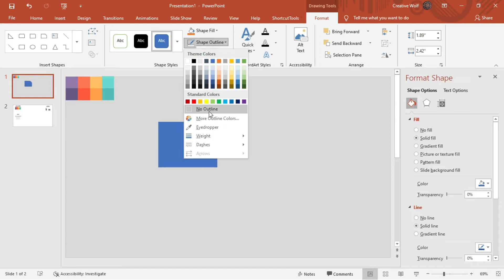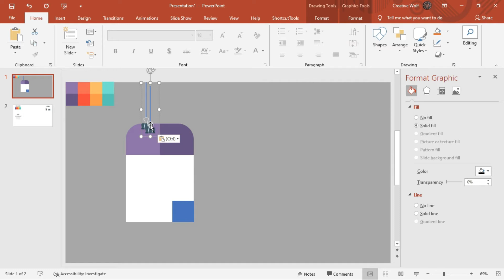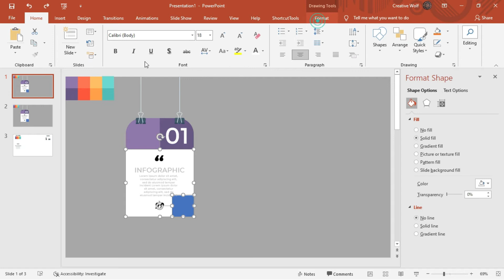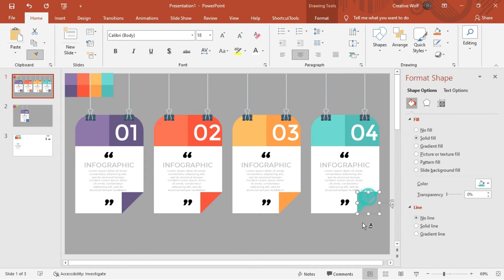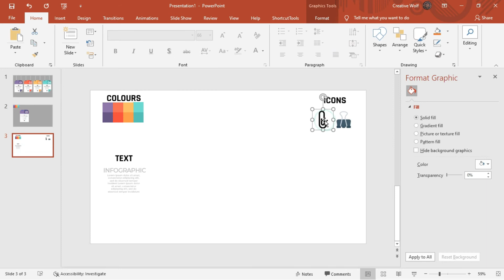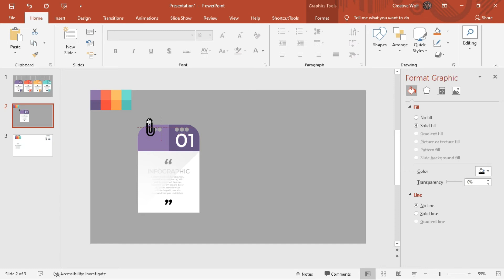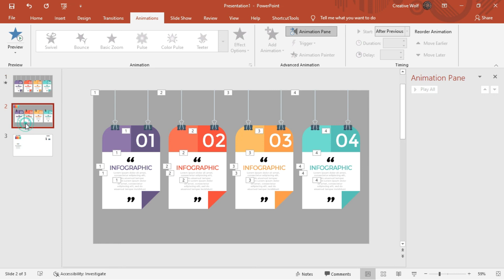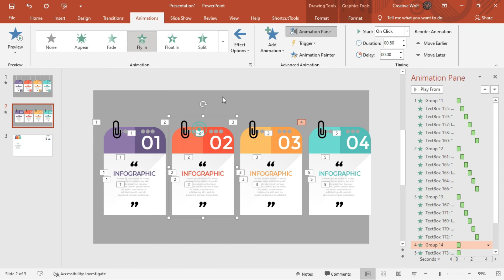Papers infographic |PPT Slide |Graphic design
Hello.!
All my videos are purely focused on how to Create Powerpoint Presentation templates, Powerpoint Animations, and Transitions, PowerPoint infographics, which are best suitable for business/Corporate presentations with Professional touch in every design

This wide range of Tutorials will cover Minimal PowerPoint template designs to Most Advanced concepts like:

- PowerPoint Basic Concepts
- Advanced PowerPoint Techniques – Design Thinking
- Ideas to Create Professional PowerPoint Presentations
- Create Business Suitable PowerPoint Templates
- PowerPoint Tips and Tricks
- PowerPoint Animations
- Parallax Effect in PowerPoint
- Slide Zoom / Prezi Animations
- PowerPoint Infographics
- Story Telling Animations / Timeline Animations
- Important PowerPoint Shortcuts
- Using PowerPoint Shapes in the Right way
- Using Merge Shape options
- Make your own Background
- Multipurpose PowerPoint template
- Morph Transitions
- Neomorphism, Glass Morphism

Most of my tutorials are applicable for PowerPoint 2010, PowerPoint 2013, PowerPoint 2016, PowerPoint 2019, PowerPoint 2021, and I use office 365 latest version in all of my tutorials. The file format of these templates is ppt and pptx.

Get Started with PowerPoint basics Playlist and then move on to master the best design techniques.

Install TubeBuddy and Grow your YouTube channel at a faster rate.! Tried & Tested.! 👉

✅ CAMTASIA (Screen Recorder and Video Editor, that I use):

✅🔥DON'T HAVE POWERPOINT YET?!? 🔥
Microsoft 365